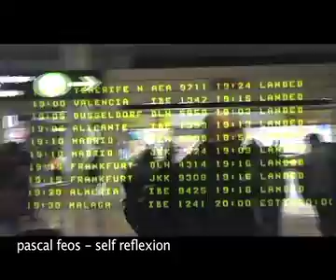pascal feos - self reflexion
video produced by frank rückert (üNN).